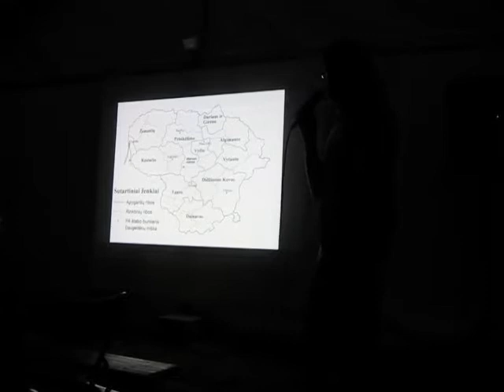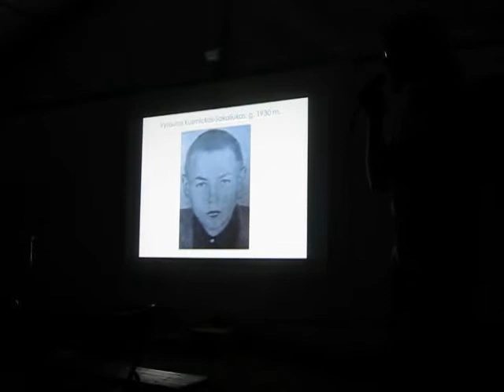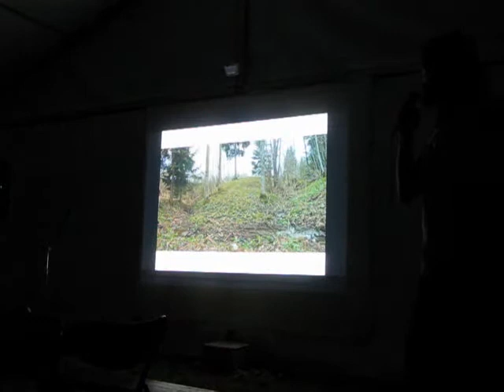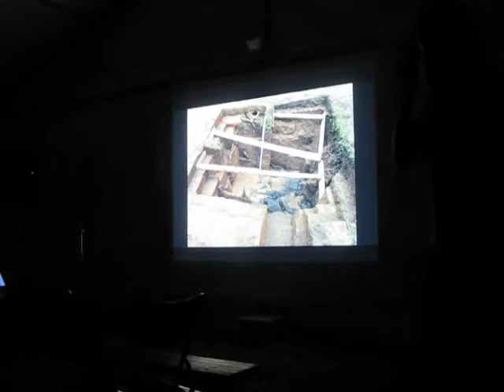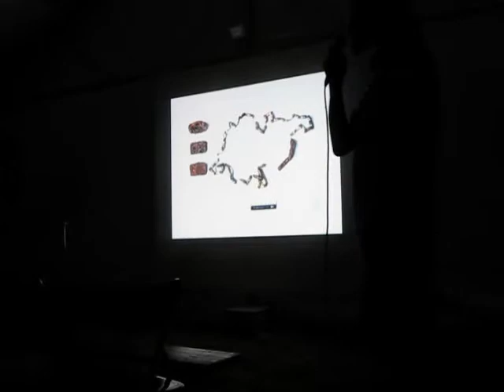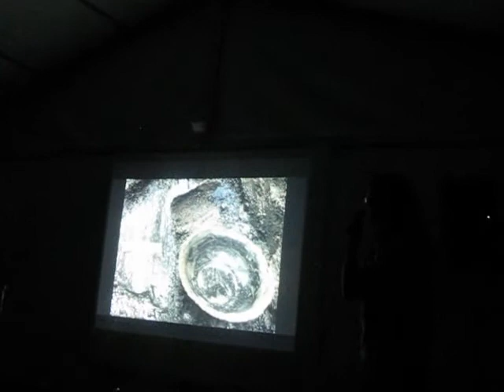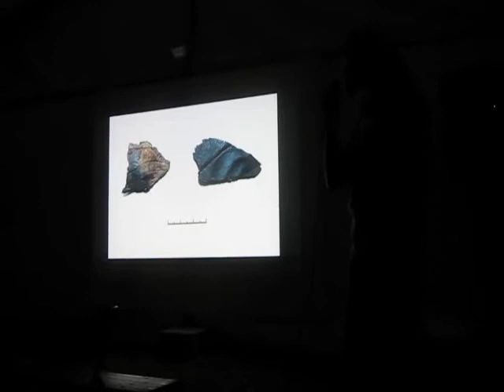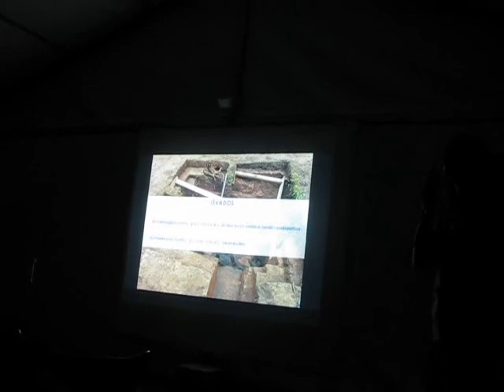MJR XIV: paskaitos apie bunkerius I-oji dalis (kalba Gediminas Petrauskas)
Lietuvos laisvės kovos sąjūdžio štabo bunkerio tyrimai 2010 m.: kompleksinis požiūris į pokario kovų istoriją (Dr. Vykintas Vaitkevičius, Gediminas Petrauskas, šb. srž. Ernestas Kuckailis, Aistė Čepulytė)

2010 m. buvo tyrinėjamas Lietuvos Laisvės Kovos Sąjūdžio štabo bunkeris (Daugėliškių miškas, Raseinių r.). Archeologinių tyrimų metu aptiktos medinės bunkerio konstrukcijos ir daugiau nei 1000 radinių, puikiai atskleidusių ne tik partizanų karinį, bet ir buitinį gyvenimo aspektus. Surengtos ekspedicijos metu archeologijos teikiami duomenys lyginti su Lietuvos Ypatingajame Archyve saugomų bylų medžiaga ir gyvo partizanų ryšininko prisiminimais. Gauti rezultatai visapusiškai parodė kompleksinių tyrimų pranašumą ir atskleidė naujas, tačiau iki šiol dar visiškai neišnaudotas archeologijos mokslo galimybes tiriant ginkluotos rezistencijos vietas. Paskaitos metu bus supažindinama ir su paveldosaugine masinio partizanų bunkerių atstatymo problema.